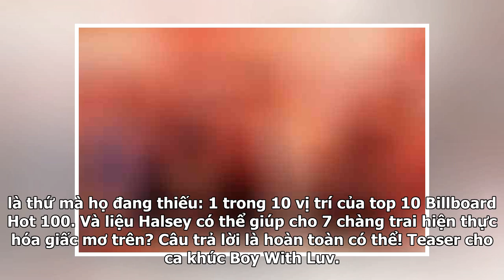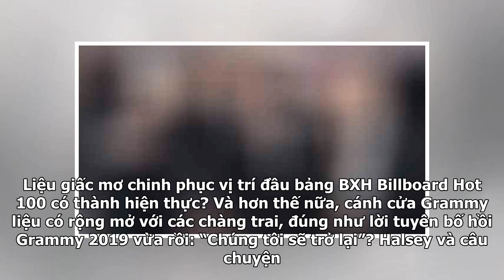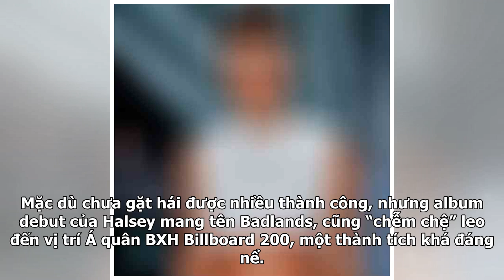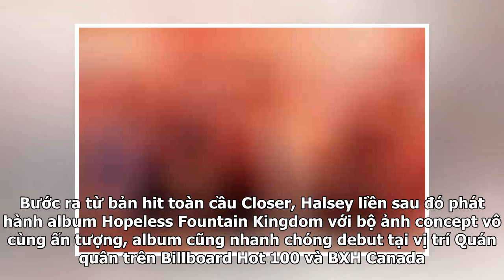BTS và Halsey: Giấc mơ dang dở của 7 chàng trai nhà Big Hit thành hiện thực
Tối hôm qua chắc chắn là một đêm “mất ngủ” với cộng đồng người hâm mộ BTS và Halsey khi teaser Boy With Luv ra mắt, đánh dấu sự kết hợp giữa BTS và Halsey! Với lần comeback này, có vẻ như thứ mà BTS nhắm đến trực tiếp chính là thứ mà họ đang thiếu: 1 trong 10 vị trí của top 10 Billboard Hot 100. Và ...